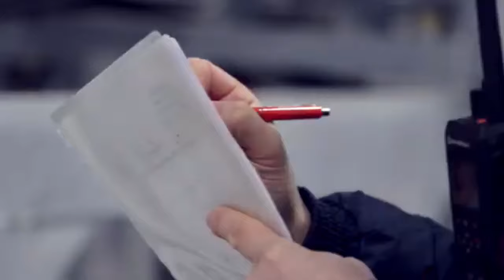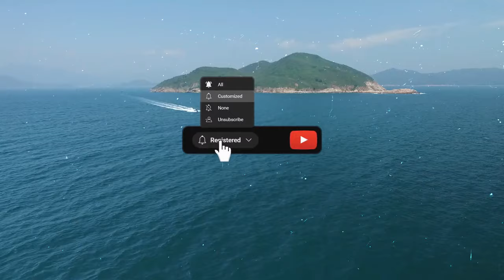रूस ने दिया भारत को दिया एक बड़ा ऑफर | Russia wants to give floating nuclear plant to India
India and Russia Relationship is very strong.last fews year both counties has many trads deals and tranfer technology to eatch other but this time russia compnay rosatom give a big offer to india for floating nuclear power plant.